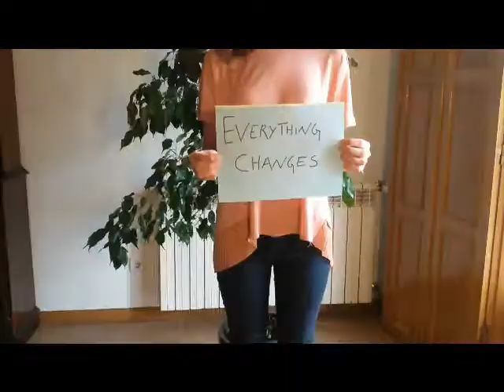About a boy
InesB InesF Francisca